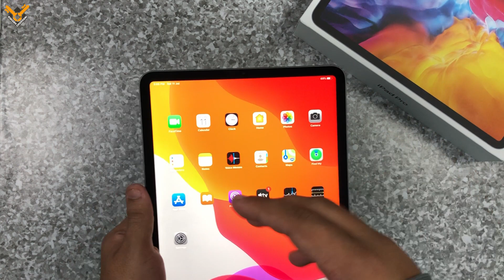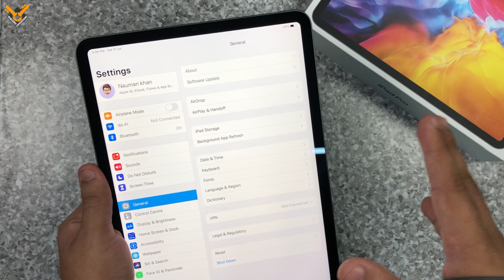iPad Pro 2020 Power off kaise Hoga???..🔥🔥🔥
Hello Friends, iss video me maine apse baat ki hai iPad Pro Power off ke bar me jaha pe bhaut new user ko problem ho rani thi. Umeed karta hun yeah video apko bhaut pasand aaegi. Thank You...

Best TWS EarBuds :
Sony WF-XB700
Realme Buds Air
JBL Tune 120TWS
Noise X3 Bass
Tagg ZeroG
Noise Shots Rush
Realme Buds Air Neo
Redmi EarBuds S
Noise Shots Neo
Oppo Enco M31
Oppo Enco W31
Realme Buds 2
Realme Buds Wireless
4MY GEARS :

11 in iPad pro
all new iPad pro
the new iPad pro
ipad pro best
the new iPad
apple ipad pro 11 in
just iPad pro
11 in iPad
ipad new pro
apple iPad 11
iphone x iPad pro
iphone or iPad
ipad pro iPhone
iPad pro
iphone 11 iPad
of iPhone ipad
off iPad
apple products
on the iPad iphone
ipad pro iOS
for ipad iPhone and
for ipad & iPhone
apple phone iPad
for ipad iPhone or
iphone iPad with
best iphone and iPad
turn iPad
ipad pro hard
the ipad iPhone and
ipad pro watch
screen iPad pro
for iphone iPad &
ipad iPhone oder
the iPhone ipad
for apple ipad iPhone